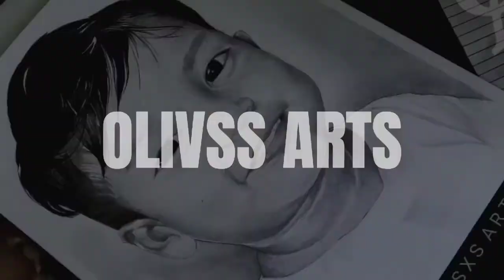"Hidilyn Diaz " Drawing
Drawing using
Graphite pencils
9B,3B,4H,HB

Editor app.
Using Capcut